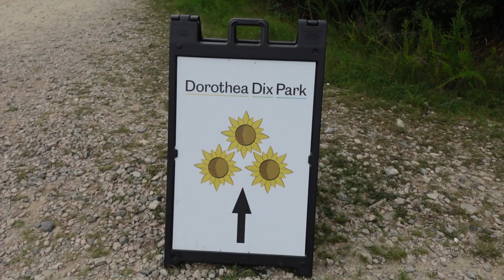THE MOST BEAUTIFUL SUNFLOWER FIELD